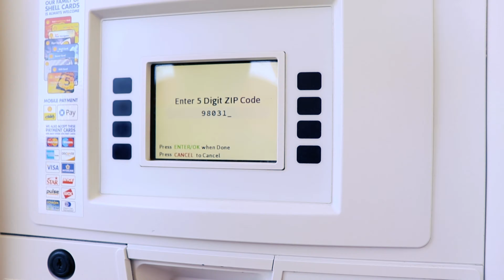Swimming in the Freezing Cold Water | Kanaskat Palmer State Park, WA | Vlog #6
Equipment:
Camera: Canon 800D
Lens: Canon 18-55mm
Mic: Rode VideoMic
Drone: Dji Mavic pro